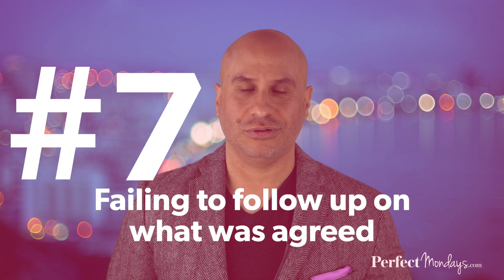How To Avoid Eight Costly and Painful Mistakes In Business Communication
Communication is an area of your business where you can create massive value or massive pain. Today I share how to avoid eight costly mistakes that keep smart women entrepreneurs stuck in business.